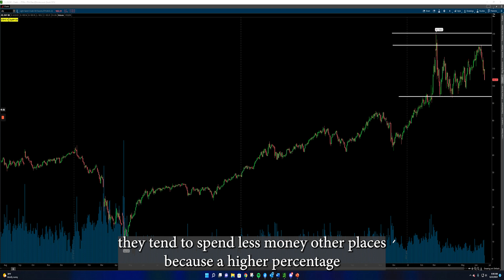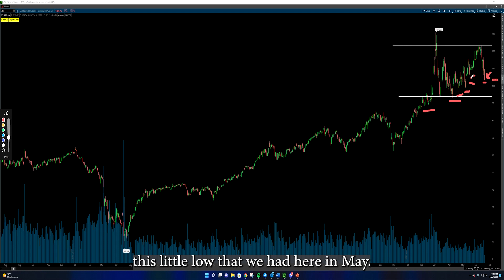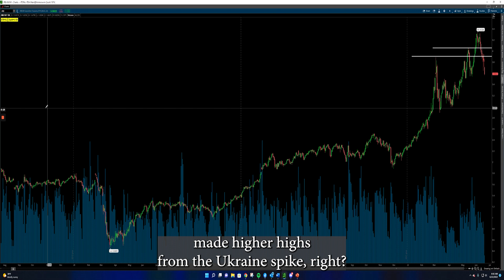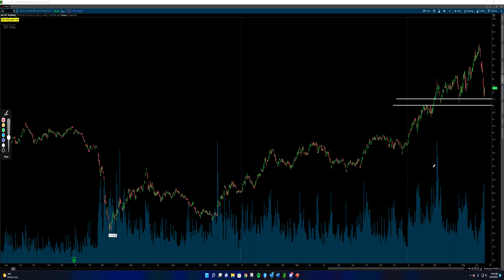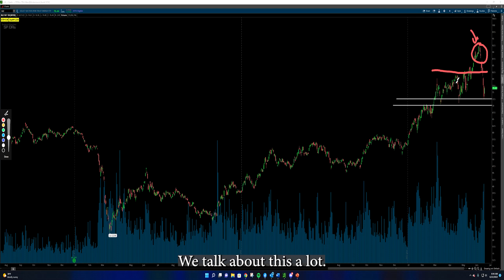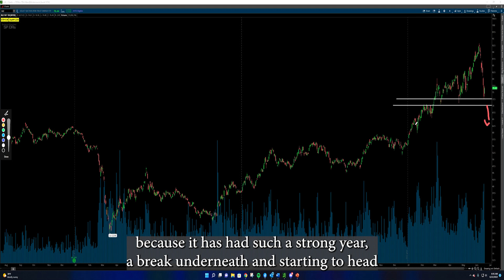Stock Market Technical Analysis | CNBC Today | Energy Sector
Oil and gas have been the clear market leaders this year. With prices at the pump being at all-time highs, this has put a tremendous amount of pressure on the American consumer. In this video, our Portfolio Manager will take an in-depth look at some major key levels in the energy space.